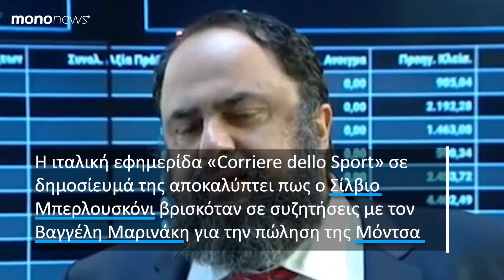Βαγγέλης Μαρινάκης: Ο Μπερλουσκόνι του άφησε την Μόντσα;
Η ιταλική εφημερίδα «Corriere dello Sport» με σημερινό της δημοσίευμα αποκαλύπτει πως ο Σίλβιο Μπερλουσκόνι βρισκόταν σε συζητήσεις με τον Βαγγέλη Μαρινάκη για την πώληση της Μόντσα.